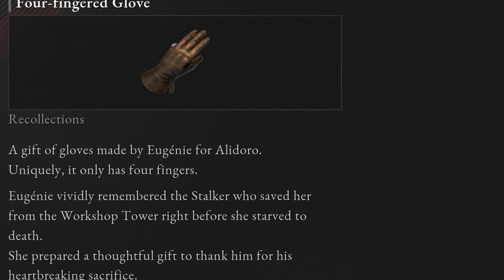I'MMA JUST DELETE THIS GAME NOW.. | Lies of P - Part 7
Lies of P Walkthrough Gameplay Part 7 - Full GameWalkthrough. This video showcases the first hours of Life of P along with first impressions and review of the game.

6800 SW 40th St Number 282